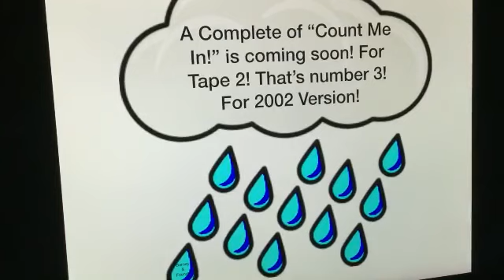Closing to The Complete Sixth Season (Tape 2, Episode 2) (2002 Version)